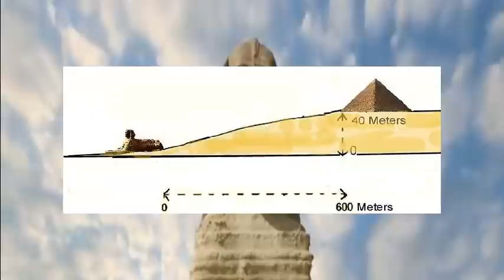LA SEGUNDA ESFINGE OCULTA